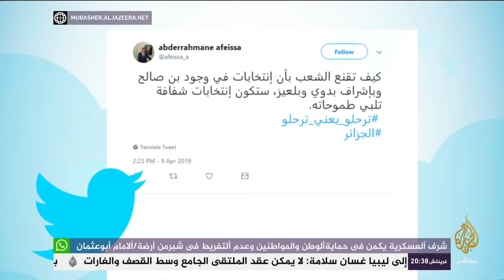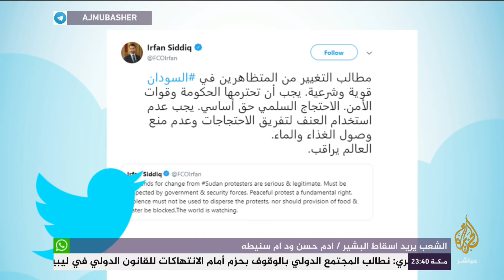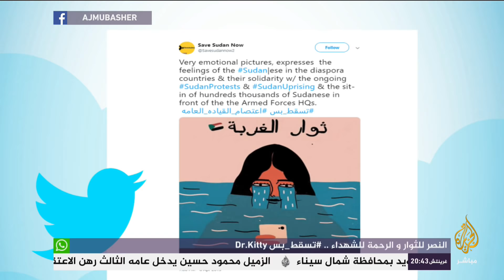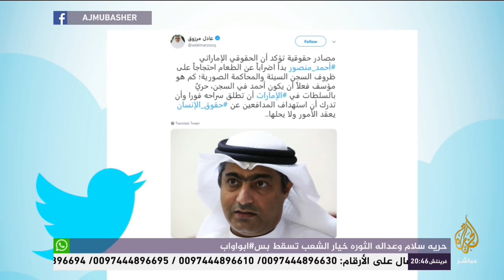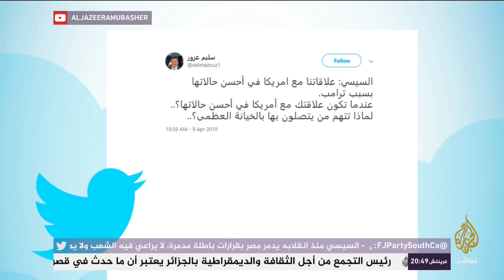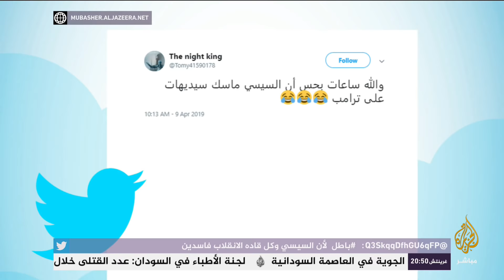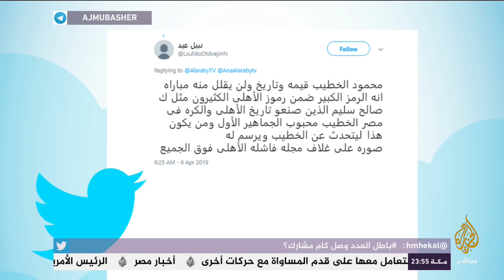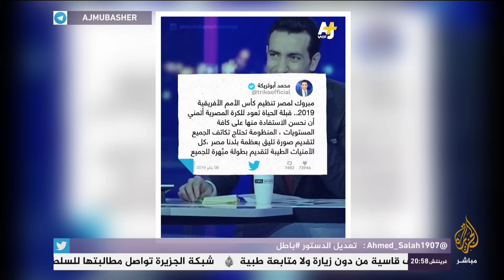هاشتاج .. استمرار اعتصام القيادة العامة في السودان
هاشتاج .. استمرار اعتصام القيادة العامة في السودان، ومتظاهرو الداخل يتلقون دعم المغتربين عبر مواقع التواصل
لقاء السيسي وترامب حديث المدونين والحقوقيين على تويتر

- الجزائر: عبدالقادر_بن_صالح رئيسا مؤقتا
- مصر : لقاء_السيسي_وترامب في
- غلاف الخطيب في